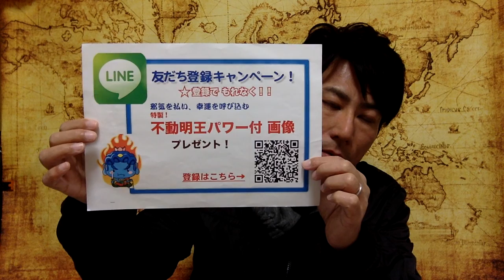スピリチュアル 天使 メッセージ ヒプノセラピーとは？